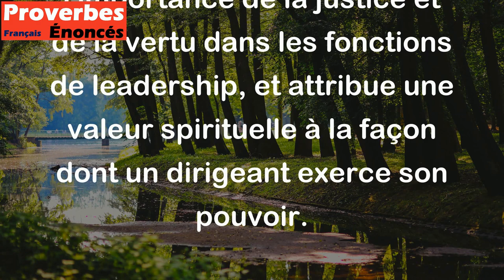Un roi juste est l'ombre de Dieu sur la terre. - Proverbe Arabe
Ce proverbe arabe signifie que lorsqu'un roi ou un dirigeant est juste et équitable dans ses actions, il agit comme la représentation de Dieu sur terre. Cela souligne l'importance de la justice et de la vertu dans les fonctions de leadership, et attribue une valeur spirituelle à la façon dont un dirigeant exerce son pouvoir.